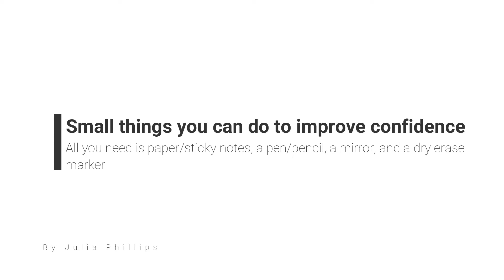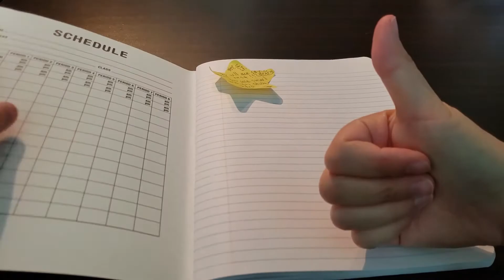Word of the Week: Confidence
Coach Julia shares simple things we can do to improve our confidence every day!